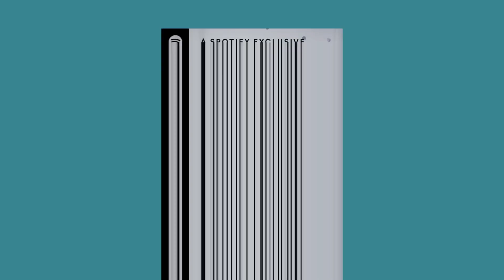What Our Parents Don't Tell Us | Wake Up With Jim And Saab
Sometimes it can be difficult to believe that our parents have wholly separate lives and jobs other than taking care of us. We give the lowdown on why this is and why we think Pancho and Vito won't believe we're cool parents!

Share your thoughts on this episode with WakeUpWithJimandSaab

Be part of our live studio audience during podcast recordings! for more EXCLUSIVE CONTENT!